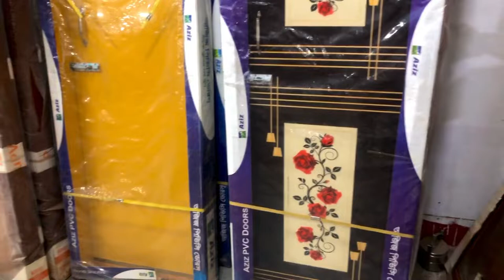😳 দরজা কিনলে 2ডি ডিজাইন ফ্রি 😊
~কাঠের বিকল্প এক মাত্র কাঠ আর কিছুতেই নেই ~
শোরুম: ঢাকা মোহাম্মদপুর বসিলা র‍্যাব ২ এর বিপরীতে

♣️মেহগনি কাঠের পাল্লা ৭০০০/-
♣️গামারী কাঠের পাল্লা ১০০০০/-
♣️সেগুন কাঠের পাল্লা ১৮০,০০/-
♣️ বার্মাটিক কাঠের পাল্লা ৩০,০০০/-

চৌকাঠ এর মূল্য (৬ x ২.২৫)
⛩️মেহগনি চৌকাঠ ২৫০০/-
⛩️লোহা কাঠের চৌকাঠ  ৫০০০/-
⛩️শিল করই চৌকাঠ ৪৫০০/-
⛩️সেগুন চৌকাঠ  ৮,০০০/-
⛩️বার্মাটিক চৌকাঠ ১৮,০০০/-

একজন স্থপতির কাজ হলো বাড়ি নির্মাণ করে দেওয়া কিন্তু যে ব্যক্তিরা সেখানে অবস্থান করবেন, নিজেদের রুচি, পেশা, ঐতিহ্য, ক্রয়ক্ষমতা ইত্যাদির মিশেলে অন্দরসজ্জা সম্পন্ন করেন। বাসগৃহে প্রয়োজন হয় সঠিক পরিকল্পনার। একটি নির্মিত স্থানকে সজ্জিত করতে প্রয়োজন হয় হরেক পদের টাইলস, মার্বেল, ওয়ালপেপার, সিলিং প্যানেলিং, পাথর, গ্লাস, মেটাল ইত্যাদি। কিন্তু এগুলো থেকেও বিশেষ ভূমিকা রাখে 'কাঠের দরজা' আর সেই  প্রয়োজনটা মেটাতে  নিয়ে এসেছে মোস্তফা ডোর  আকর্ষণীয় সব ডিজাইন এর কাঠের দরজা !!

ফ্যাক্টরি: মেট্রো হাউজিং কাঁচা বাজারের বিপরীতে
রোড নং ২

☆প্রতিটা দরজার  বার্নিশ ছাড়া মূল্য দেওয়া হয়েছে!

☆ কোনো প্রকার লোকাল অথবা নিম্নমানের কাঠ ব্যবহার করা হয় না,

☆ কোনো প্রকার রেডিমেড ডোর সেল করা হয় না, তাই  অর্ডার দিয়ার সময় সর্বনিম্ন ৭-১০ দিন সময় দিয়া লাগবে!